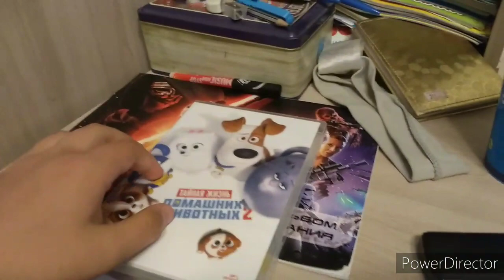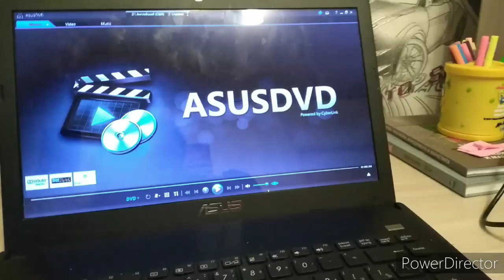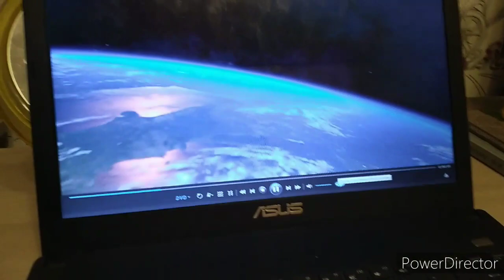Обзор на DVD-диск Тайная жизнь домашних животных-2 (2019) #2